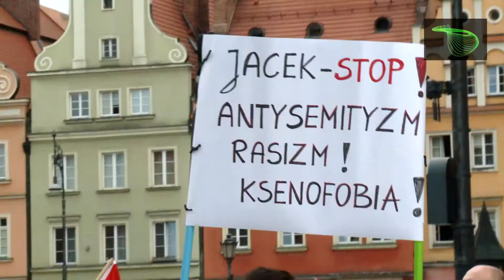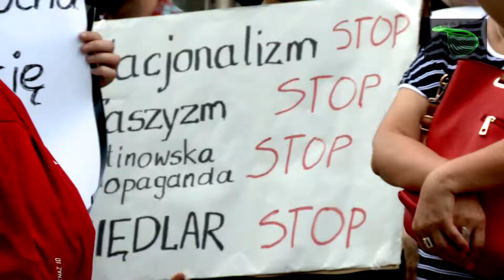Demonstracja przeciwko Jackowi Międlarowi - Wrocław, 04.08.2018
Skrócona relacja z wydarzeń, jakie rozegrały się na wrocławskim Rynku, w sobotę 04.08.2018